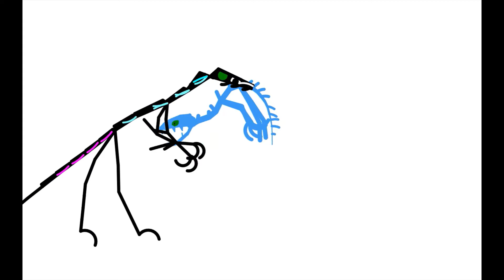absurd arena episode 77: black dragon vs giant poltergeist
all stks by me
gore by migueliosaurus
plot(yep these are back)
a black dragon hisses at a giant poltergeist which in turn charges at it. the black dragon picks up the monitor lizard and tears off its head. it throws the head and body down.